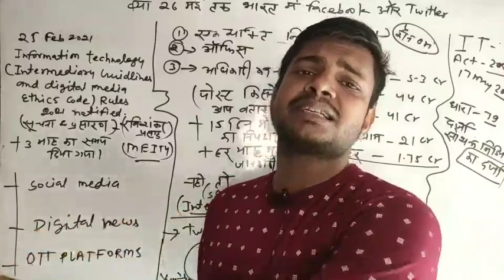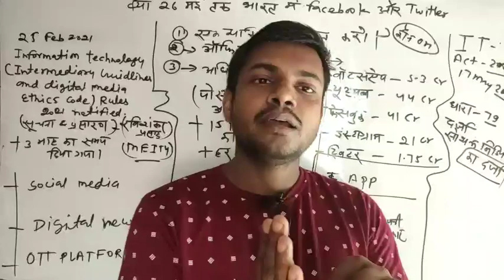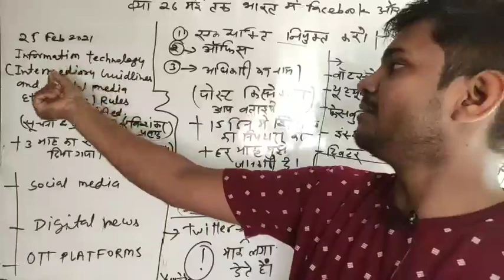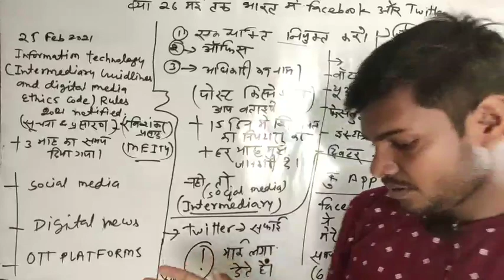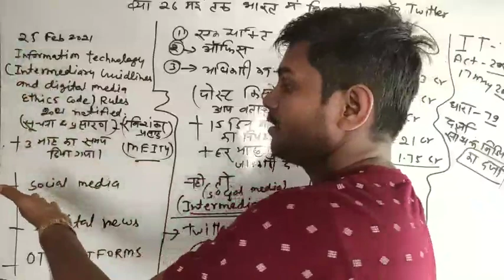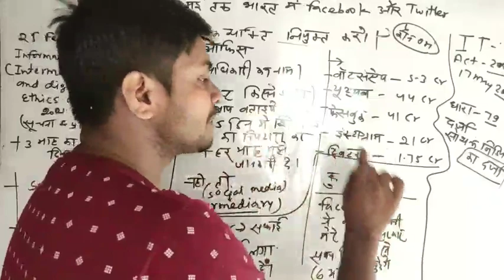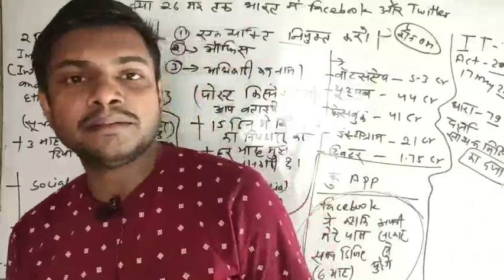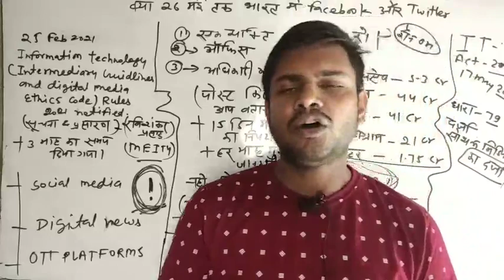KYA 26 June 2021 se band ho jayega fecebook aur Twitter Puri JANKARI jane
,kyo hai Facebook aur Twitter khabro me Bharat Sarkar Ka kya hai stand jane